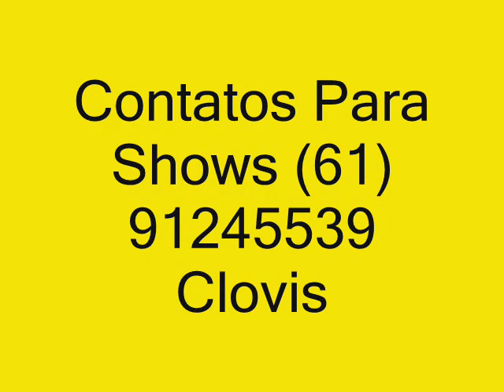8º Mega Encontro - Karvet - Uberlândia 2009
Kart com motor de chevett - piloto : CLOVIS